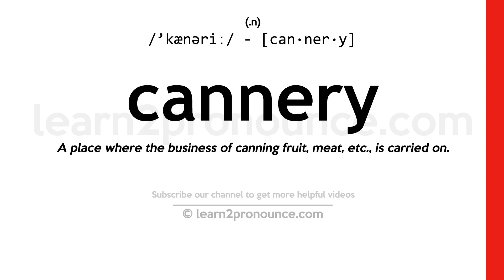Pronunciation of Cannery | Definition of Cannery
Cannery pronunciation | How to pronounce Cannery in English?
/`kænəriː/
Meaning of Cannery | What is Cannery?
(noun) a factory where food is canned
What is Cannery | Cannery meaning and definition?